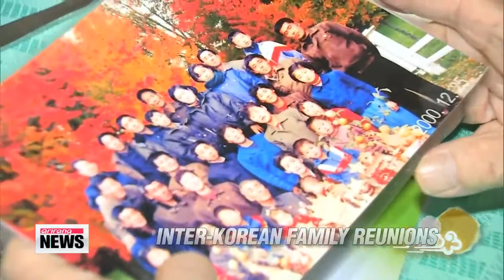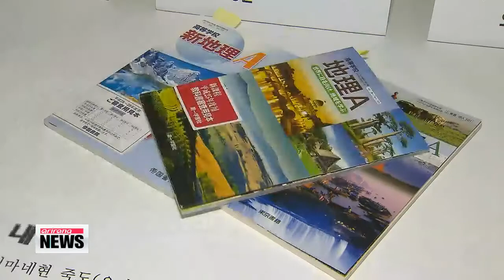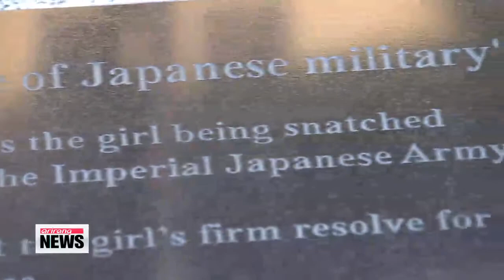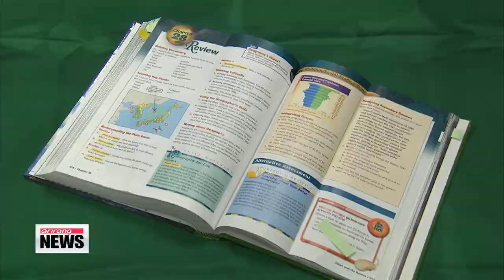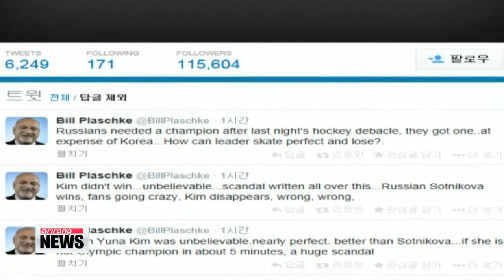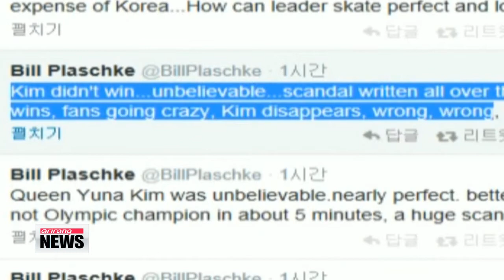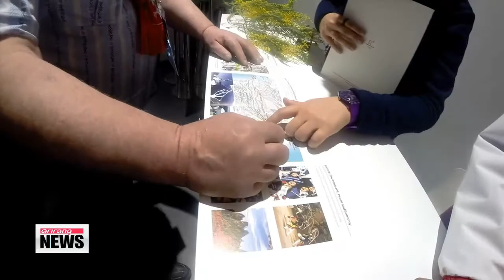ARIRANG NEWS 14:00 Two separated family members forced to return to South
The tears of joy and sorrow continue today during a second day of reunions for families separated since the Korean War at the North's Mt. Kumgang resort.
 Participants from both sides of the border are scheduled to meet three separate times today for a total of 6 hours.
 But two families have had their reunions cut short, and for more on that and the day's events, we connect live with our Shin Se-min on the phone.
 Se-min, fill us in on the latest.

 The unexpected turn of events happened during the first session of reunions this morning, when two South Korean participants had to head back home due to health problems.
 A 91-year-old man and an 84-year-old woman did get to meet individually with their loved ones from the North yesterday and today, but had to do so in ambulances this morning.
 It's a reminder that time is running out for the many families who have been waiting more than 60 years to reconnect with their relatives, and most of those waiting are now in their 80s and 90s.
 Now, with the two South Korean participants out,... there are just 80 South Korean families at Mount Kumgang.
 They had the chance to meet with their North Korean family members individually this morning in the hotel rooms they are staying in, and again at a group luncheon that just wrapped up a short while ago at 2 p.m.

 Looking ahead to the afternoon, what's on the schedule?

 A third event will begin at 4 p.m., where all separated families will gather together for a ceremony in an auditorium.
 After that, the participants will have one more day to spend with their families on Saturday before heading back home.
 Once they leave, a second round with new participants will begin on Sunday and run through Tuesday.

 Shin Se-min, reporting live on the inter-Korean family reunions taking place as we speak at the North's Mount Kumgang.